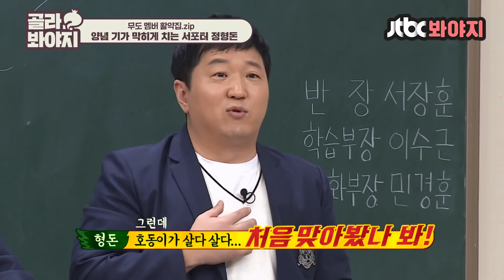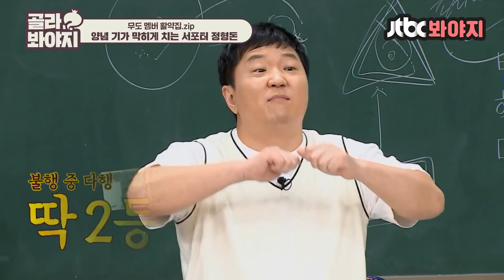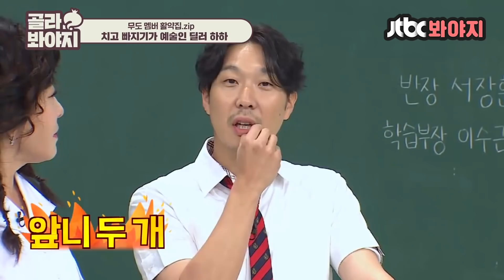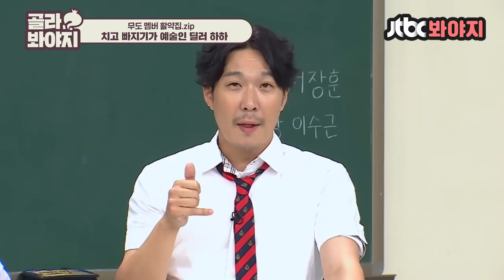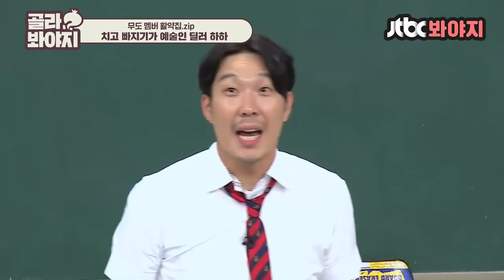[골라봐야지] 무도 멤버는 예능을 찢어~ 그만큼 신나신 딜탱서포터종이인형｜아는형님｜JTBC 190803 방송 외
무야호~~
배꼽 찢어버리는 아형에서 무도 멤버의 활약상🤣